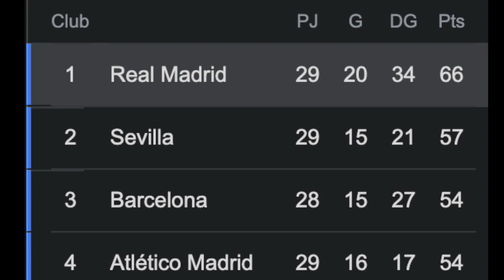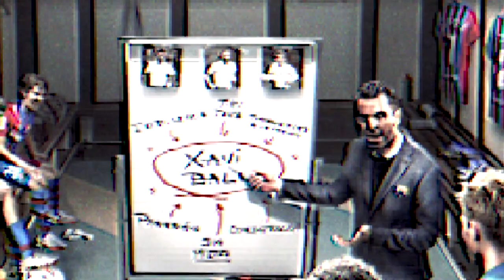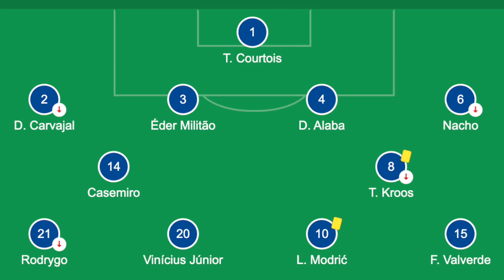EL BARCA JUEGA MEJOR SIN MESSI (EFECTO XAVI) HUMILLACIÓN HISTÓRICA al Real Madrid 0-4 Barcelona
EL BARCA y el EFECTO XAVI con HUMILLACIÓN HISTÓRICA al Real Madrid 0-4 Barcelona JUEGA MEJOR SIN MESSI goles de Aubameyang, Dembele partidazo, Ferran torres Y GOLAZO de Araujo, Subanse a la Xavineta

El BARCA JUEGA MEJOR SIN MESSI (EFECTO XAVI) HUMILLACION HISTÓRICA al Real Madrid 0-4 Barcelona